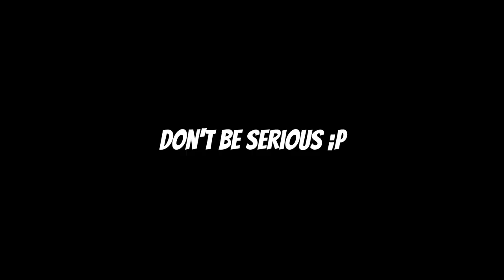TRAVEL SPIRIT BEST COMBO OUTFIT #6 - SKY COTL